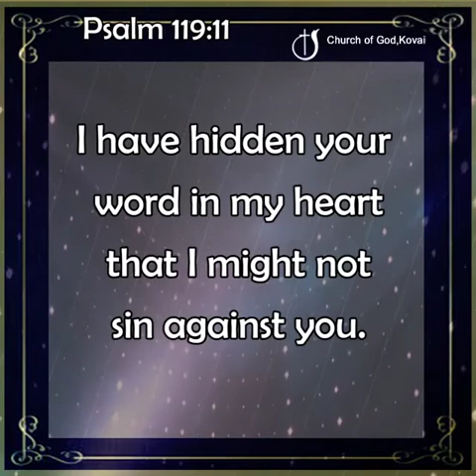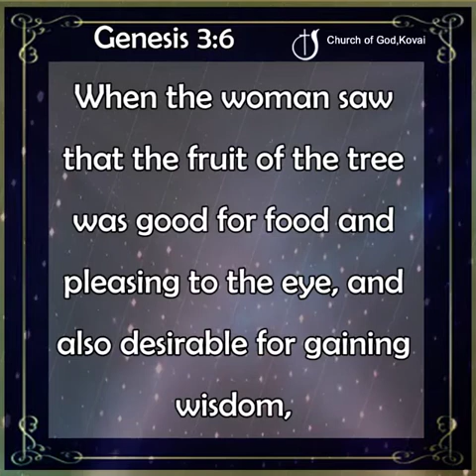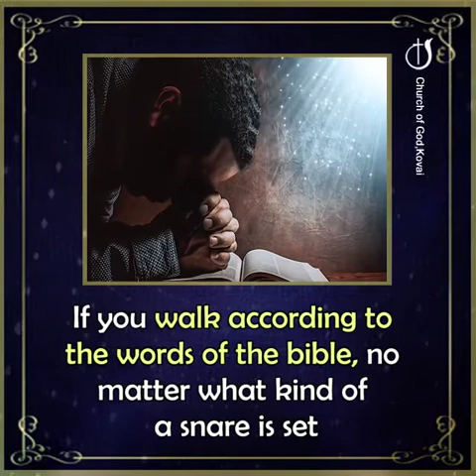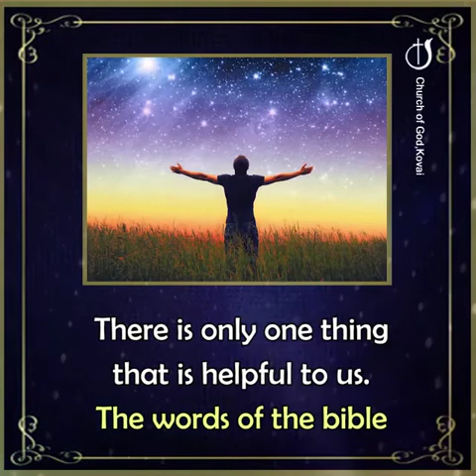WHAT PREVENTS FROM COMMITTING SIN l Pastor J Yesu Paul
WHAT PREVENTS FROM COMMITTING SIN

- Hide the word of God in your heart and prevent from commiting sin
- Wear the armour of God
- Resist the devil